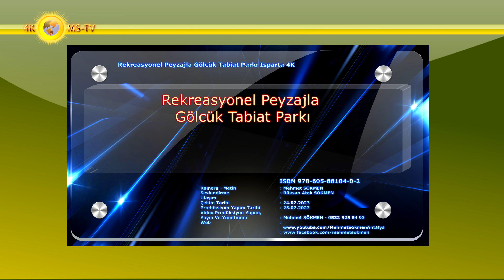Rekreasyonel Peyzajla Gölcük Tabiat Parkı Isparta 4K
Kamera/Metin : Mehmet SÖKMEN
Seslendirme : Rüksan SÖKMEN
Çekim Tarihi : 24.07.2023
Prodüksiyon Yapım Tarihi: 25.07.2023